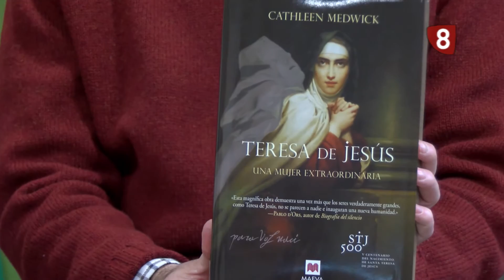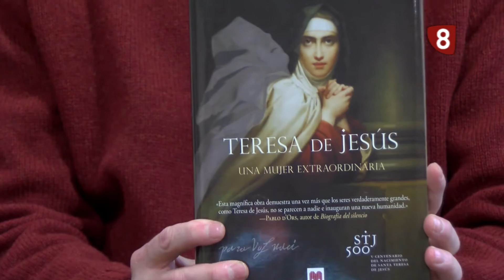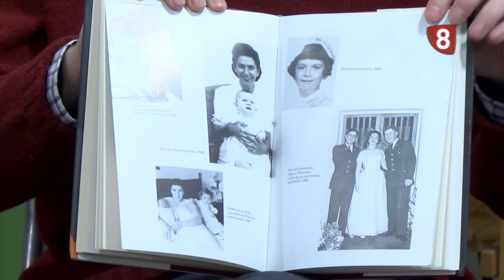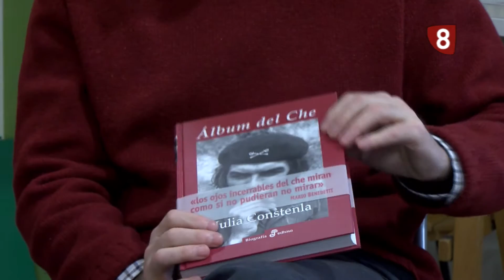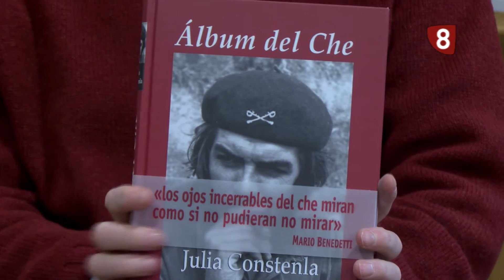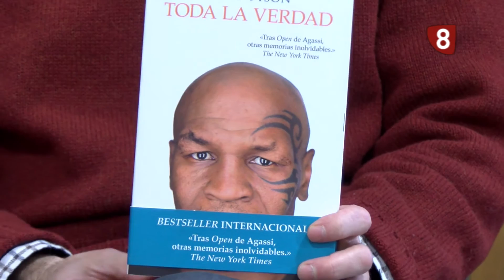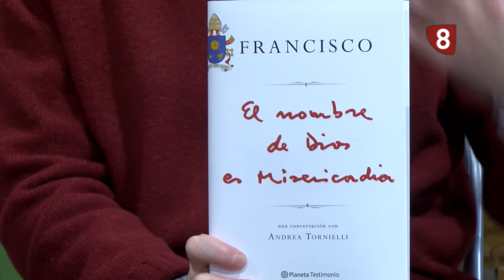HABLEMOS DE LETRAS, AUTOBIOGRAFÍAS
José Domingo Pardillos nos habla de la literatura autobiográfica.